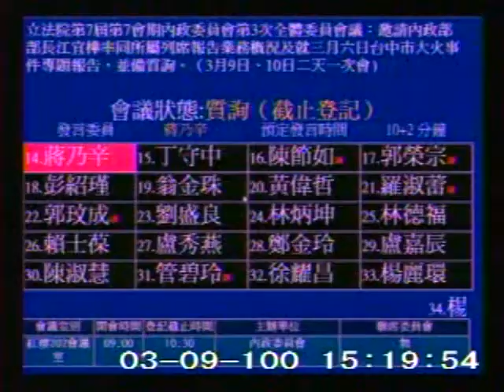2011-03-09 蔣乃辛 發言片段, 第7屆第7會期內政委員會第3次全體委員會議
會議簡介: 立法院第7屆第7會期內政委員會第3次全體委員會議：邀請內政部部長江宜樺率同所屬列席報告業務概況及就三月六日台中市大火事件專題報告，並備質詢。（3月9日、10日二天一次會）

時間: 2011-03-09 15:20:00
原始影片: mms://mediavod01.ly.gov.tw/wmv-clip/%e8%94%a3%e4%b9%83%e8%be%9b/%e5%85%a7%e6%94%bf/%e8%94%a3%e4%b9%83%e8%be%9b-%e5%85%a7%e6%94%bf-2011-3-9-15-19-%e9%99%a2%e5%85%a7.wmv